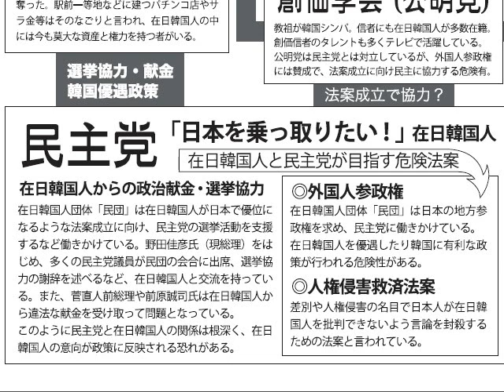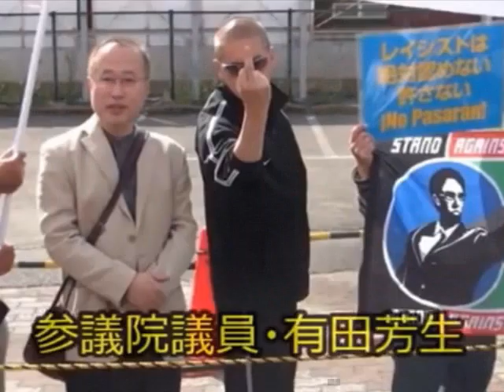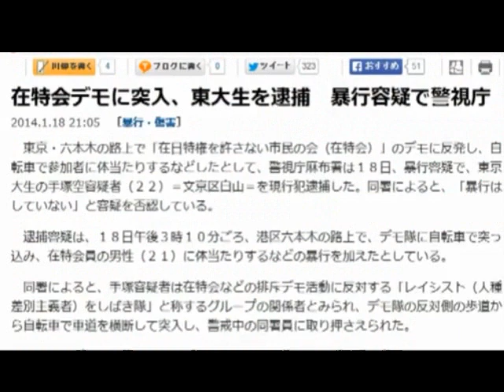民主党 自転車しばき隊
民主党　これは犯罪レベルだ